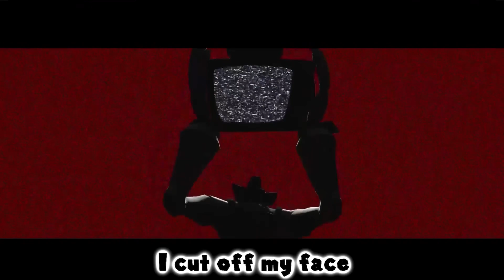Mr Puzzles - Creative Control - Official Music Video